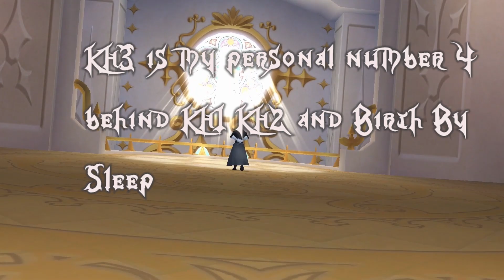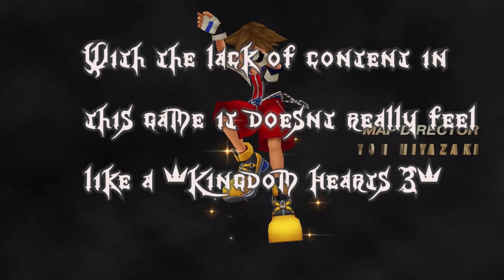Kingdom Hearts 3 Is Good But NOT GOOD ENOUGH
Kingdom Hearts 3 has been anticipated by the fans for 13 years. Did it live up to the hype? Not in KD's opinion. He explains why in this review of Kingdom Hearts 3